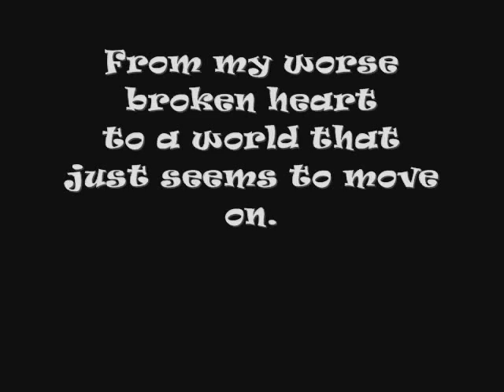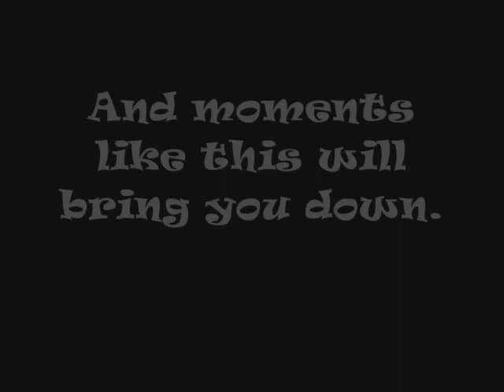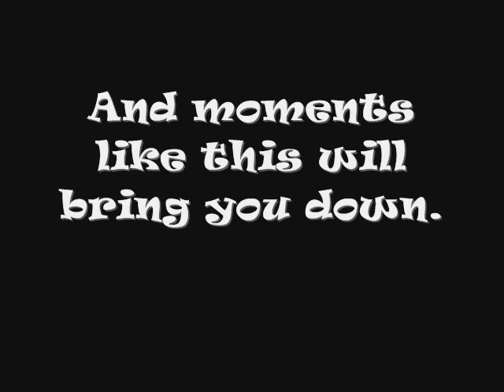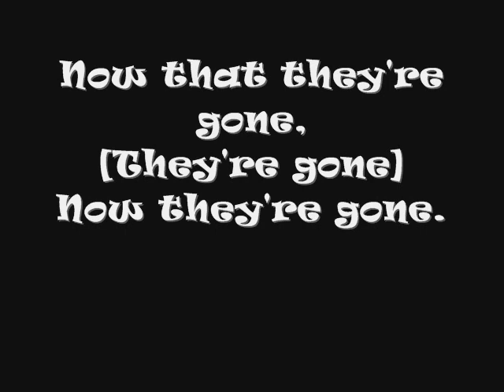Reamonn - Moments like this - Lyrics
Artist: Reamonn
Title: Moments like this

Hello Guys,

Sorry I was inactive lately, but It was caused by my job. But a man's got to do what a man's got to do, I suppose! I will now post Videos more often, and try to pick out the best songs for you.
This is my personal favourite of the year. Reamonn comes from where I live, Ireland,
and they are my favourite band. I hope you do enjoy them.

Greetings,
FeelTheLyrics.

This time, I mean it.
Feel the Lyrics!

Edit: Thanks for 1000 Views!